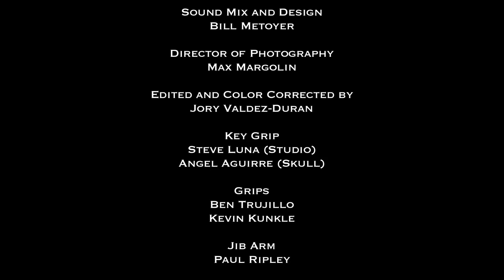The Hood's Got Talent 2021. Heretic performs 'Child Of War' live at Third Encore Studios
Legendary Heavy Metal Vets HERETIC performs 'Child Of War' live at Third Encore Studios. Burbank Ca.  March 6th, 2021.
Edited by Jory Valdez-Duran
Music Recorded Live and Produced by Bill Metoyer
Lighting Design by Dan Moore
Welcome to The Hood's Got Talent!
Produced Below The Line By Stagehands.
For Music and Charities.
This Is Our First Venture.